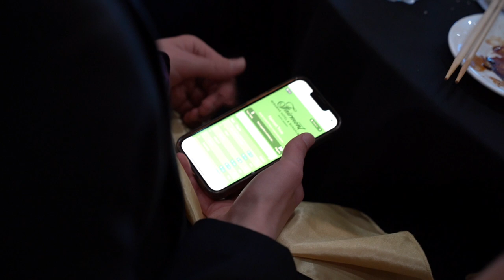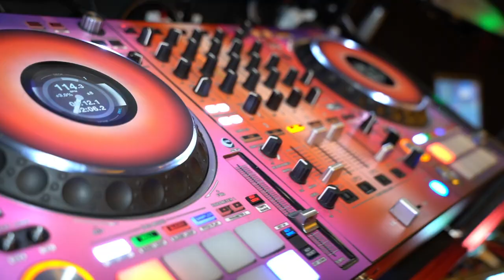Fairmont Miramar Holiday Game Night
Highlights from the Fairmont Miramar Holiday Game Night!
Photo Credit- Richard Anthony Photography

The best Holiday Party in Los Angeles!   We brought our DJ, MC, visuals and our custom Game Show Experience for this one.   The Fairmont Miramar has a great team, so we loved coming back again to provide entertainment for their corporate holiday party.